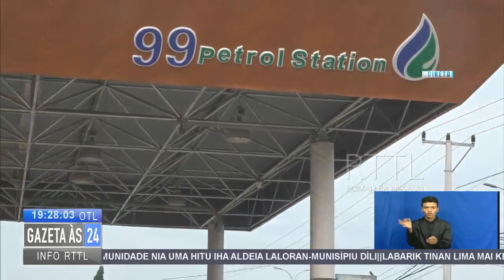Eto Mais Nafatin Garante Kombustivel Ba Sidadaun